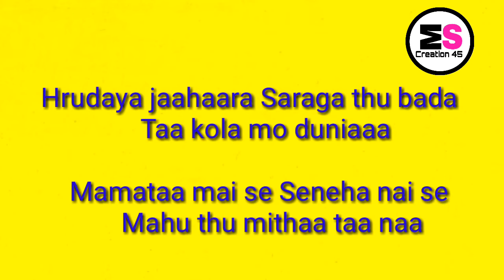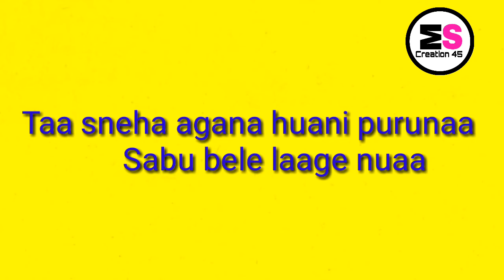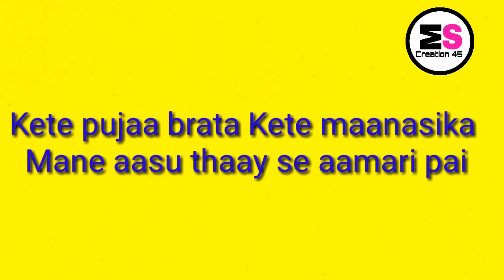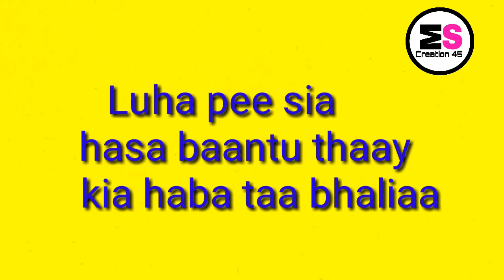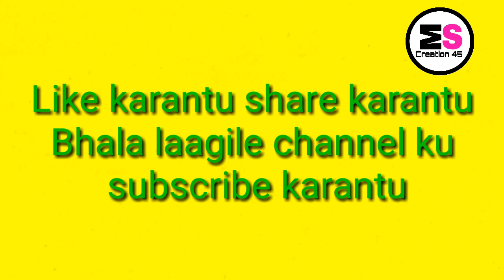Hrudaya Jahara Saraga thu Bada Taa kola mo duniaa lyrics video by Ms creations 45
Mo maa Odia song
Hrudaya jahara saraga thu lyrics video
Human sagar song
Mother's day odia maa song
Haata dhari sia chaliba sikhaaye
jhuntibaa aagaru nia kolei